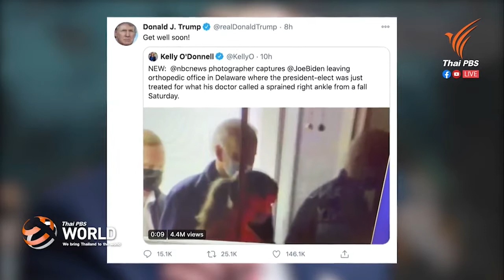ทรัมป์​ ส่งสารให้กำลังใจไบเดน หลังจากบาดเจ็บเพราะขาแพลง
30th November 2020